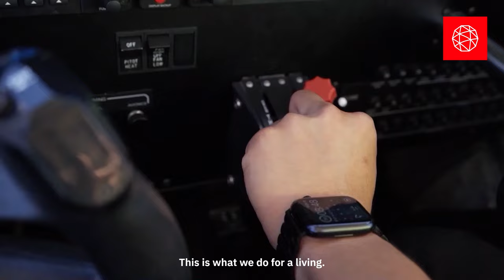Meeting the People Behind L3Harris Flight Academy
Flight Instructor David Fielding and Academy Director Dave Cox share the vision behind L3Harris Flight Academy, and what it means to learn to fly there.